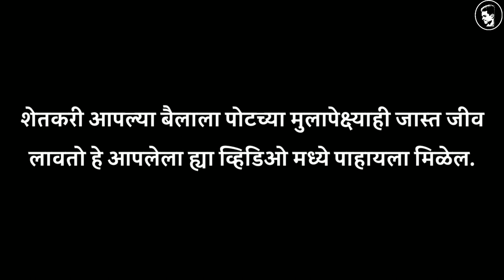कौस्तुभ जितेकर यांचा "राकुस" बैलाचा पोहण्याचा व्यायाम | Bull Swim Exercise | "Rakus" | Pratik Patil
नमस्कार:
मी प्रतिक पाटील आपले स्वागत करतो आपल्या यु ट्यूब चॅनलवर Pratik Patil.

ह्या व्हिडिओ बद्दल थोडी माहिती;
मित्रांनो ह्या व्हिडिओ मध्ये मी तुम्हाला दाखवणार आहे
कौस्तुभ जितेकर दापोली यांच्या राकुस व संभा या बैलाचा व्यायाम.

ह्या चॅनल बद्दल थोडी माहिती:
मित्रांनो मी प्रतिक पाटील हा चॅनल मी आपल्या मनोरंजनासाठी बनवला आहे. यात मी तुम्हाला विविध खिल्लार बैलांची माहिती व महाराष्ट्रात नामांकित असलेल्या बैलांच्या शर्यतींच्या व्हिडिओ दाखवणार आहे. व तुम्ही आपल्या चॅनल वर त्या व्हिडिओ पाहु त्यांचा आनंद घेऊ शकता.
धन्यवाद तुमचा Support असच राहुदे.

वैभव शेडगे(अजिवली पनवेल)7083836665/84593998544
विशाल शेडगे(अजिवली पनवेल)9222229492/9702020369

महाराष्ट्रातील नामांकित बैलाच्या शर्यतीच्या व्हिडिओ👇🏻